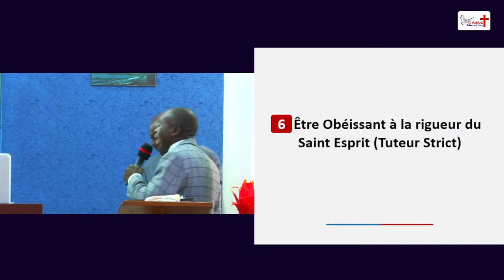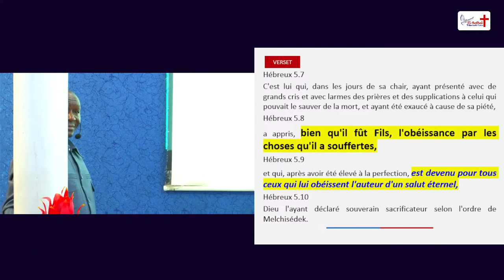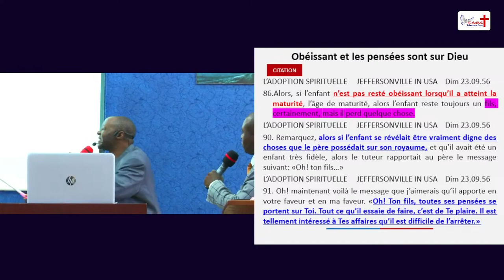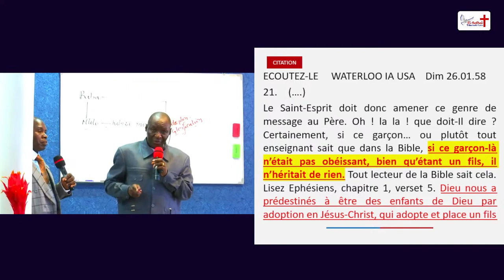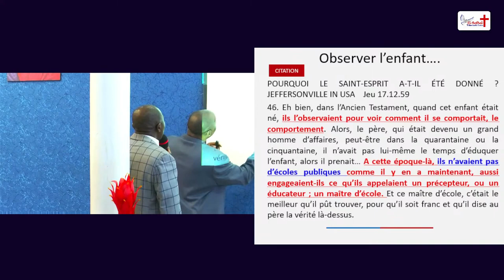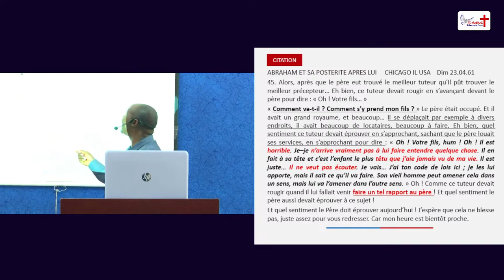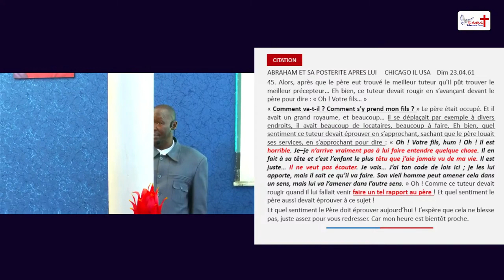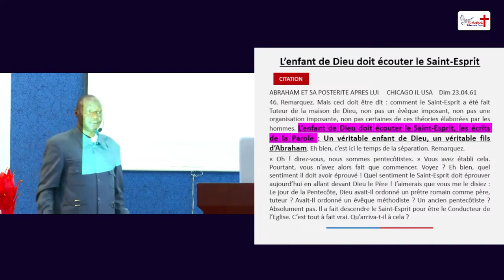Adoption condition 6: Être Obéissant à la rigueur du Saint Esprit (Tuteur Strict)